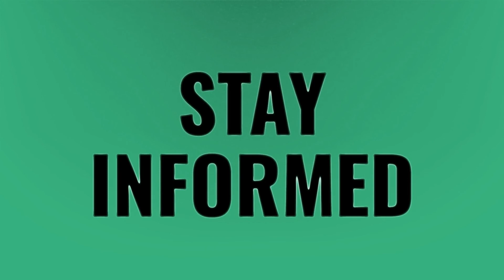How did Peter Pan die?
Captain Hook • How did Peter Pan die?